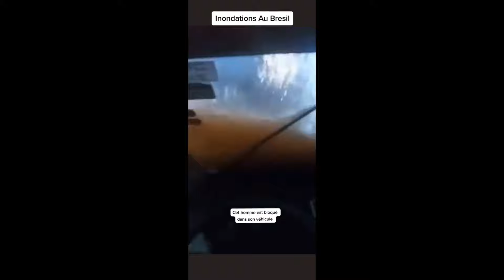GOD Punisment come to Brazil after Satan carnival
Lets God Protec Us